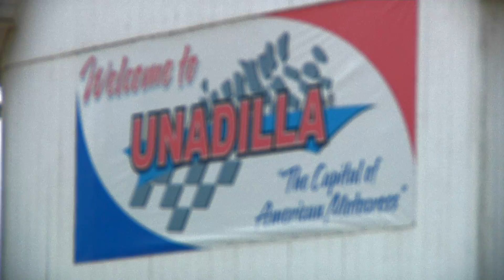Unadilla - Joel Hetrick - The Ride - 2012